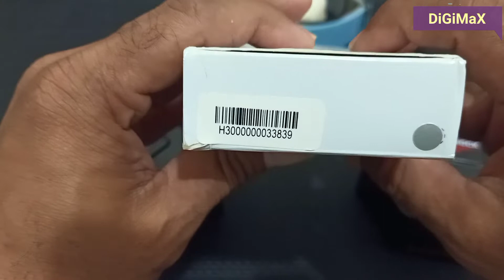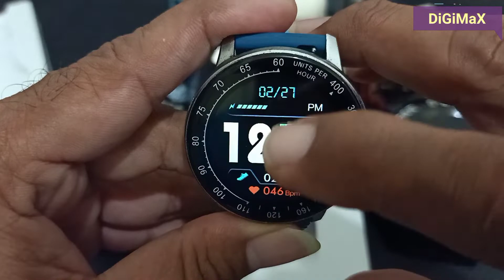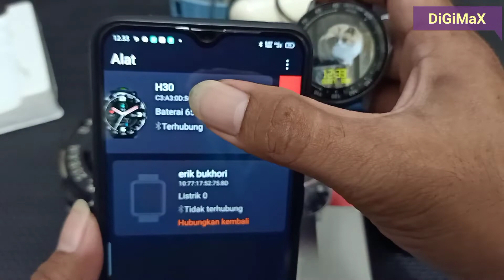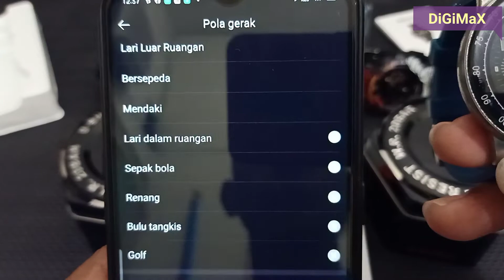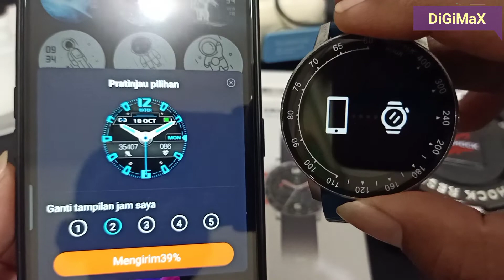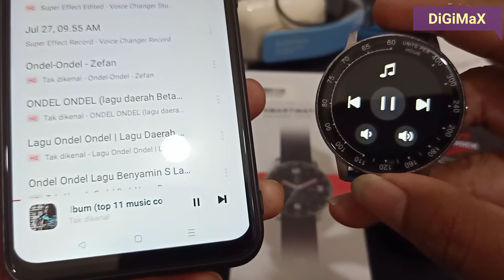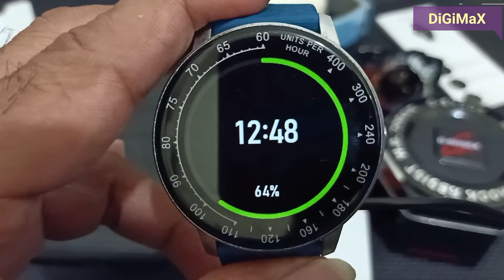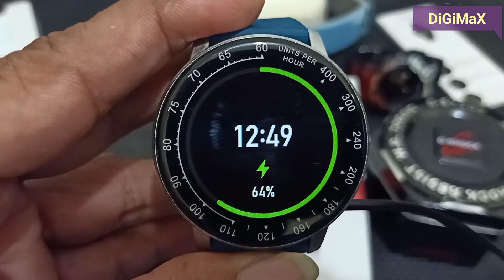SMARTWATCH H30 MURMER SPESIFIKASI MANTAP Baterai Tahan 5 Hari